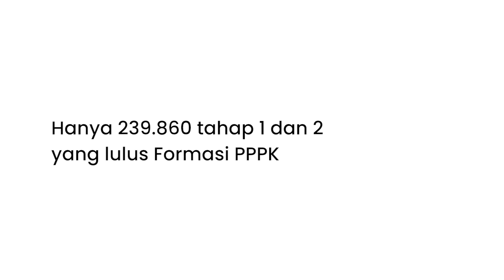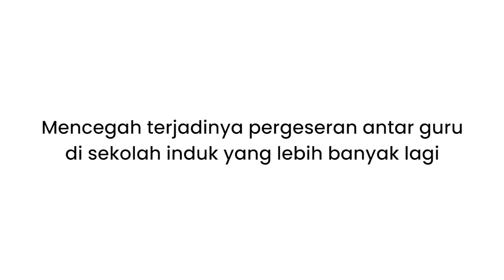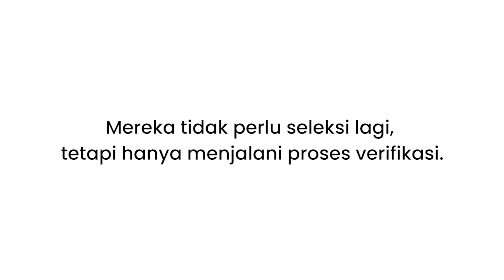INFO PPPK 2022 | Regulasi Terbaru Guru Honorer Lulus PG Tanpa Formasi PPPK, Ada 4 Poin Penting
Assalamualaikum, hallo sobat jobseeker khususnya para pejuang PPPK, divideo kali ini kita mau bagi informasi tentang "Regulasi Terbaru Guru Honorer Lulus PG Tanpa Formasi PPPK, Ada 4 Poin Penting"
bagaimana penjelasannya? yuk tonton videonya sampai selesai ya...